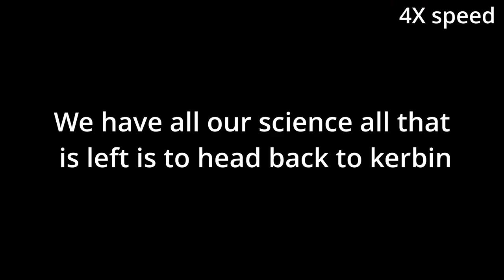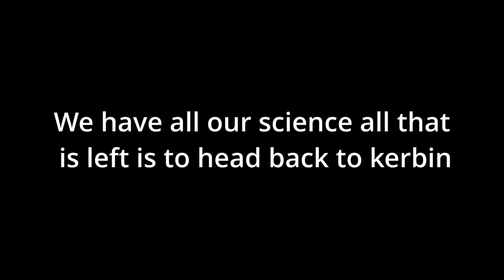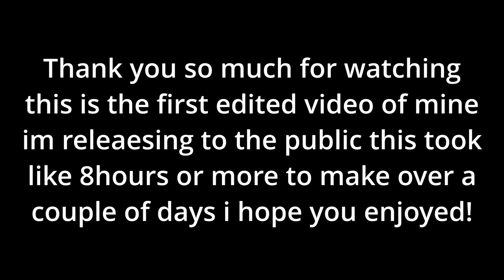Minmus orbit mission in KSP kerbalism career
this is me flying a mission of my going to minmus orbit and back in ksp 1 with kerbalism and other mods installed this mission was crewed by kerbals named after real peoples silkie is @SilkieRoo and effusive was one of his twitch chatters you can find his twitch here:

check him out he is amazing
this is also my first edited video and um very new to editing feedback is appreciated